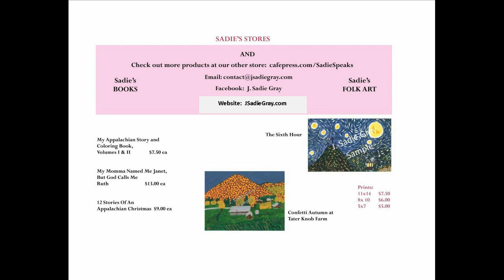October 21 2020 J Sadie Variety Show as broadcast on WKXV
Howdy everybody. I’m J Sadie Gray. Well in Psalms 92:12-13 states that, "But good people will grow like palm trees; they will be tall like the cedars of Lebanon. Like trees planted in the Temple of the Lord, they will grow strong in the courtyards of our God." So today we are talking about the Trees of Lebanon.